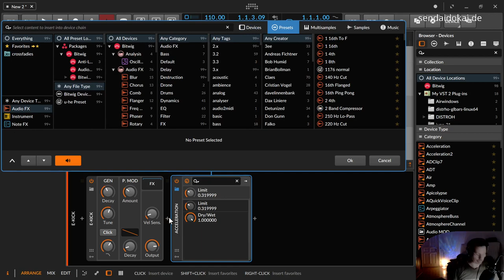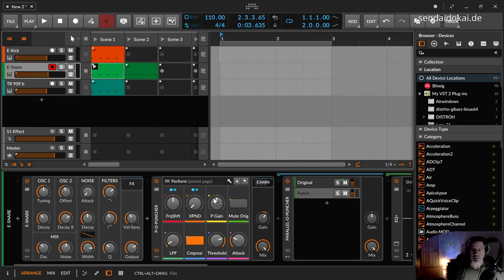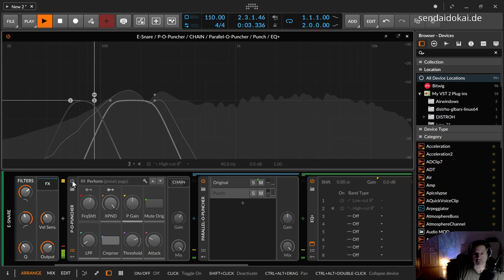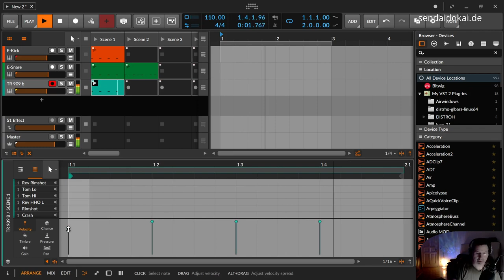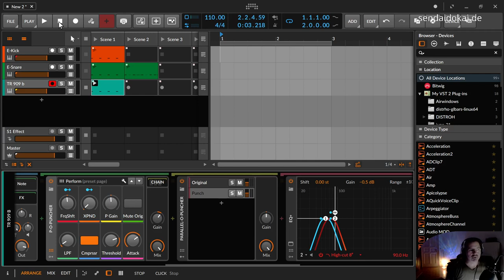Bitwig - P-O-Puncher - Kick & Snare (mit Preset)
In dieser Bitwig Practice Session zeige ich dir, wie du mit einer schönen paralleleln EQ Bearbeitung deiner Kick und deiner Snare einen dezent schöneren Sound geben kannst.

00:00​ Einleitung
01:23 P-O-Puncher im Überblick
04:45 P-O-Puncher mit der E-Kick
06:45 P-O-Puncher mit der E-Snare
09:14 Billard Beat
09:45 P-O-Puncher mit der Drummachine Kick
14:00 Sound dort machen, wo er entsteht
14:35 Kommentieren, Abonnieren, Daumieren, Glockelieren